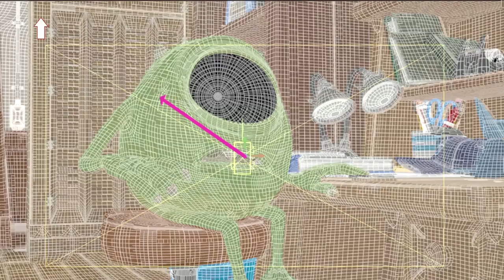Pixar w pudełku - renderowanie - renderowanie 101 - 4. Uniwersytet Potworny - Mike Wazowski